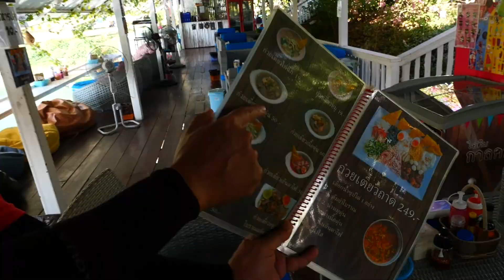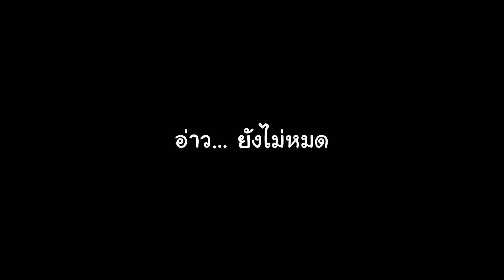ระหว่างทาง แวะสักหน่อย "ก๋วยเตี๋ยวห้อยขา"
ท้ายคลิปน่าสนใจมาก ดูให้จบนะครับ